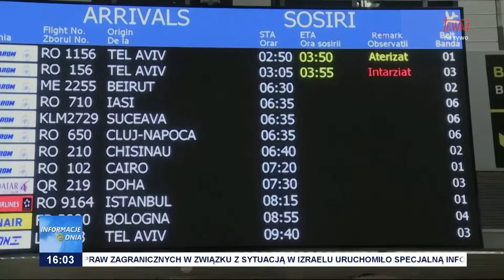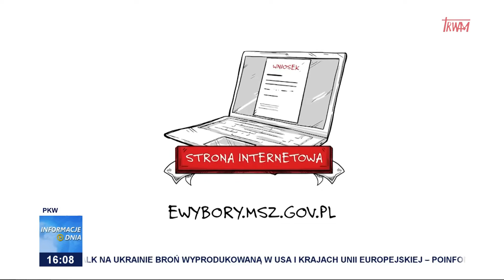Informacje Dnia 09.10.2023 [16.00]